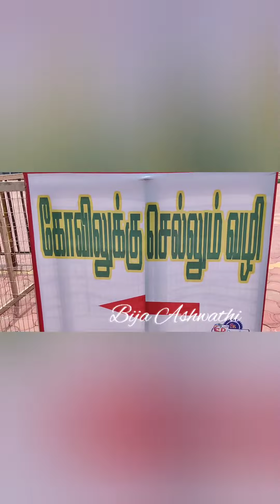146ft World's tallest statue | Muthumalai Murugan temple Salem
Watch this World's tallest statue Muthumalai Murugan temple located in Puthiragoundampalayam near Arthur Salem.

Do follow this channel and support us.